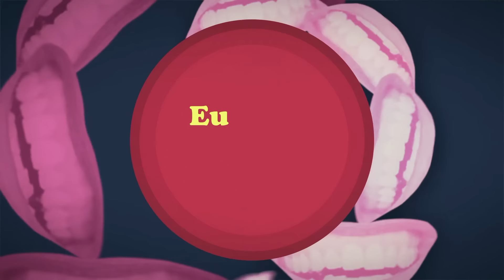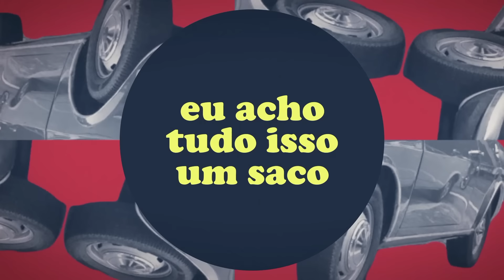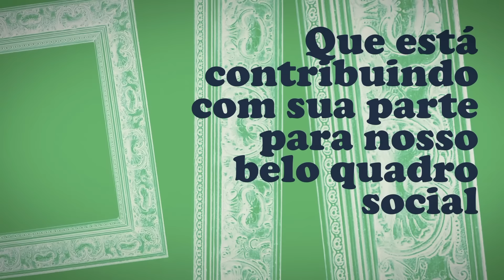Raul Seixas - Ouro De Tolo (Lyric Video)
Ouro de Tolo
(Raul Seixas)

Eu devia estar contente
Porque eu tenho um emprego
Sou um dito cidadão respeitável
E ganho quatro mil cruzeiros
Por mês

Eu devia agradecer ao Senhor
Por ter tido sucesso
Na vida como artista
Eu devia estar feliz
Porque consegui comprar
Um Corcel 73

Eu devia estar alegre
E satisfeito
Por morar em Ipanema
Depois de ter passado fome
Por dois anos
Aqui na Cidade Maravilhosa

Ah!
Eu devia estar sorrindo
E orgulhoso
Por ter finalmente vencido na vida
Mas eu acho isso uma grande piada
E um tanto quanto perigosa

Por ter conseguido
Tudo o que eu quis
Mas confesso abestalhado
Que eu estou decepcionado

Porque foi tão fácil conseguir
E agora eu me pergunto "E daí?"
Eu tenho uma porção
De coisas grandes pra conquistar
E eu não posso ficar aí parado

Eu devia estar feliz pelo Senhor
Ter me concedido o domingo
Pra ir com a família
No Jardim Zoológico
Dar pipoca aos macacos

Ah!
Mas que sujeito chato sou eu
Que não acha nada engraçado
Macaco, praia, carro
Jornal, tobogã
Eu acho tudo isso um saco

É você olhar no espelho
Se sentir
Um grandessíssimo idiota
Saber que é humano
Ridículo, limitado
Que só usa dez por cento
De sua cabeça animal

E você ainda acredita
Que é um doutor
Padre ou policial
Que está contribuindo
Com sua parte
Para o nosso belo
Quadro social

Eu é que não me sento
No trono de um apartamento
Com a boca escancarada
Cheia de dentes
Esperando a morte chegar

Porque longe das cercas
Embandeiradas
Que separam quintais
No cume calmo
Do meu olho que vê
Assenta a sombra sonora
De um disco voador

Ah!

Embandeiradas
Que separam quintais
No cume calmo

Direção do vídeo: Marcelo Paiva
Produção: Janeiro Filmes

Music video by Raul Seixas performing Ouro De Tolo (Lyric Video).